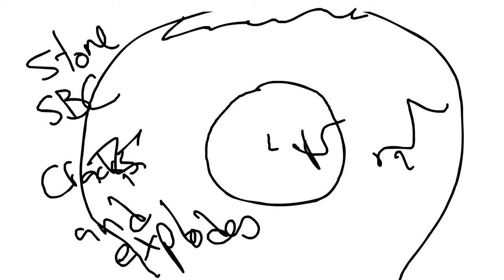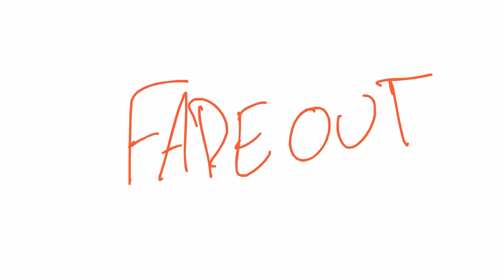Your Hands Are Cold (ClockRadio)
You're limited only by your own imagination.
Happy Clock Day.